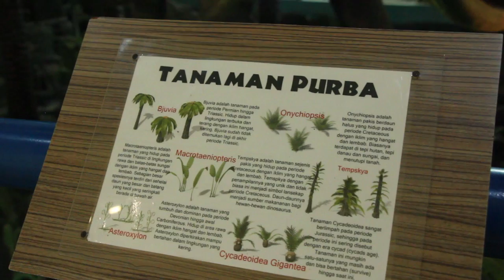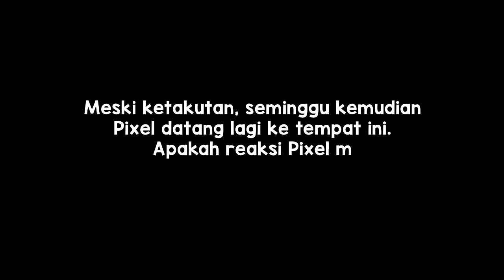Pixel Ketemu Robot DINOSAURUS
Pixel bertemu Robot dan Dinosaurus.
Pixel Kinaragendis berkunjung ke Taman Mini Indonesia Indah (TMII) dan masuk ke Wahana Iptek (Ilmu Pengetahuan & Teknologi). Di sana Pixel melihat patung robot Transformer Bumblebee berukuran besar. Kemudian Pixel masuk ke Taman Purba yang berisi patung Dinosaurus.
Awalnya Pixel masih senyum-senyum tapi begitu mendekat, suara Dinosaurus menggema keras ...Grrraaaughhh!!! Pixel berubah histeris ketakutan dan langsung pegangan kencang ke ayahnya.
Seperti apa kejadiannya, yuk kita lihat aja video Pixel...

==songs=
Histeris Takut Ketemu DINOSAURUS=
southern calfornia (free youtube)